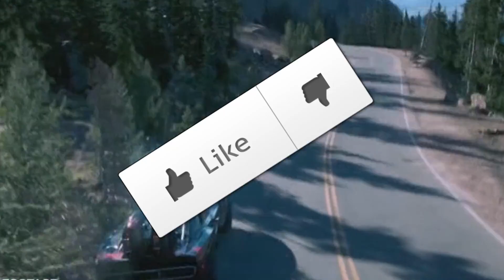Top 5 - Juegos de Carreras Arcade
Gracias a películas como rápido y furioso, la industria de videojuegos de carreras ha crecido exponencialmente. Pero como dicha película, este top hará tributo solo a aquellos juegos de carreras que dejan el realismo para las calles. Abróchate el cinturón para el Top 5 arcades de carreras. Sin más rodeos, comencemos.

5.- Mario Kart

¿Quién no conoce Mario kart? Así es, este arcade de carreras puede generar momentos muy divertidos cuando juegas con tus amigos, pero no te dejes engañar por sus lindos colores. Mario kart te convertirá en el peor ganador o el más humillado perdedor. Incluso puedo apostarle como el destruye amigos definitivo.
Mario kart sacará lo peor dentro de ti. Aunque claro, al final lo importante es divertirse ¿verdad?

4.- Destruction Derby series

Definitivamente nosotros amamos destruir autos y los desarrolladores de la serie de juegos “Destruction derby” lo sabían muy bien. De hecho, este es una de las mejores plataformas para saciar nuestra hambre de carrocerías destruidas y neumáticos voladores. Y aunque ahora parece un juego anticuado, no podemos esperar para que su sucesor, “Next car game” sea finalmente lanzado este año. Ohhh si, ¡que la destrucción venga a nosotros!

3.- Wipeout series

A pesar de que la serie wipeout ha perdido parte de su encanto con los años, esta definió a la playstation cuando salió. Y de hecho, como no hacerlo con esa temática futurista y su grandiosa banda sonora. Al jugar en sus super rápidas pistas te sentirás tan épico que al retomar el volante en las calles verás todo como si fueras una tortuga coja escalando el Everest. Y eso si hablamos de una tortuga muy lenta.

2.- NFS Hot pursuit

¿Alguna vez te preguntaste que se sentiría jugar atrapaditas corriendo a 200km por hora? ¿no? Pues de igual forma Need for speed Hot pursuit te hará sentir la magia detrás de huir de la policía o viceversa, la emoción de perseguir a un auto a velocidades exorbitantes. Además, cabe destacar la épica banda sonora que ambientará cada curva al ritmo del óxido nitroso y las sirenas de patrulla. Este título es sin duda uno de los arcade de carreras más divertidas que podrás jugar. Y si no me crees, ¡solo mira como quedó este auto!

1.- Bunout series

El puesto número uno está reservado y con honores para la saga de burnout. Autos exóticos, calles hermosas y óxido nitroso infinito, son los ingredientes para crear la saga de carreras perfecta. De hecho, conducir a tales velocidades implica reflejos sobre humanos y chocar decenas de veces. Además cabe destacar su cuidadosa selección de temas musicales los cuales le darán ritmo a nuestra sinfonía de devastación automovilística. La saga burnout tiene numerosos títulos que se ajustan a las necesidades de destrucción de cada quién. Es una verdadera lástima que Criterion games no haya hecho más burnout.
Y tú que prefieres, ¿arcades o simuladores?

Bien amigos gracias a ustedes por ver el vídeo y a ZoominTV y a Lonrot por compartir su espacio. Además Te invito a visitar mi canal donde subo información curiosa y temas raros e interesantes. Puedes acceder dando click en esta imagen o en el link que se encuentra en descripción de este video. Te aseguro que no te arrepentirás. Aprovecho para desearles suerte a los demás competidores y esperemos que quien sea que gane lo haga con cariño para ustedes.  Sin más por ahora, se despide de ustedes, Saimsboy. La vemos.